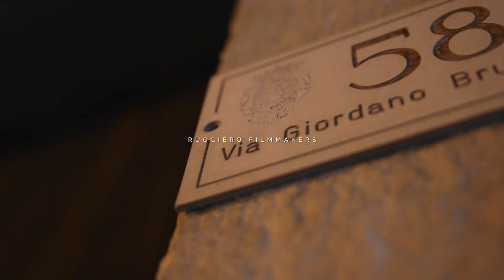NOLA FESTA DEI GIGLI - TRAILER ALZATA BORDA BECCAIO 2024 FAM. DI NUNZIO - PARANZA LA TRINCHESE